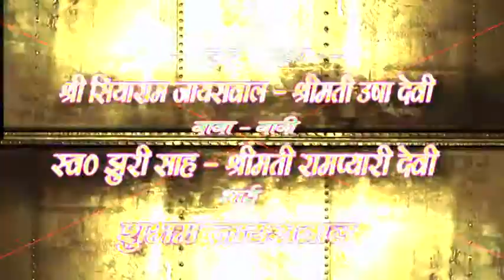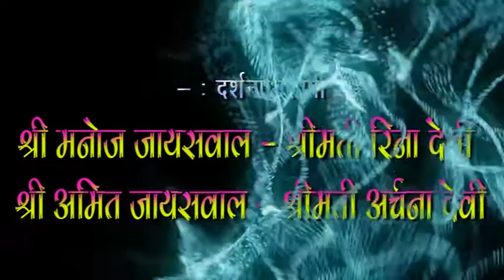Vinod Marriage Part 1